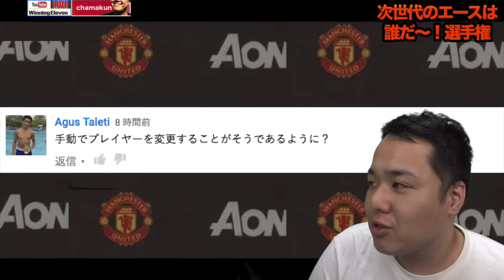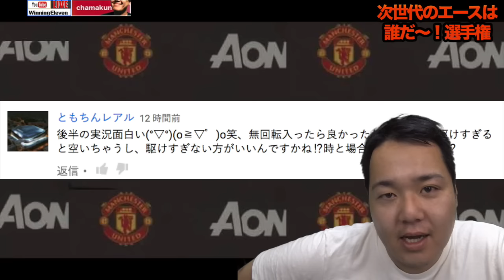【ウイイレ2016 】第200節「間違えて回復用のスカッドで対人に行ってしまった男の末路」myClub日本一目指すゲーム実況！！！pro evolution soccer